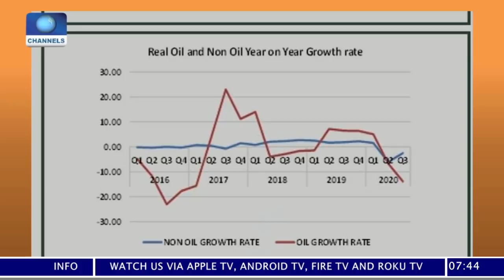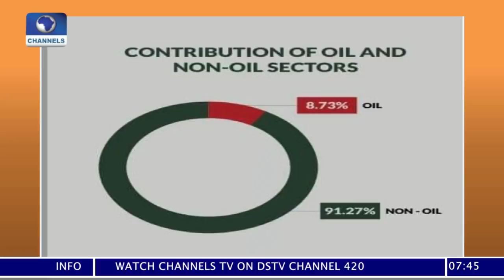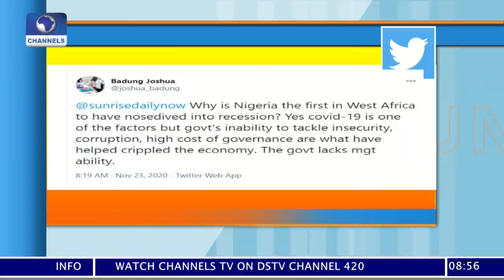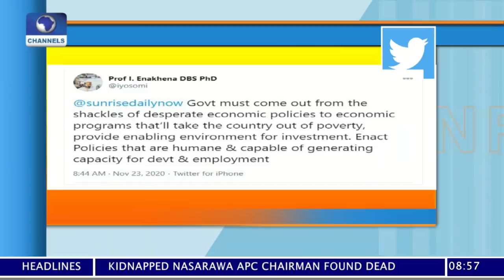Sunrise Daily | 23/11/2020